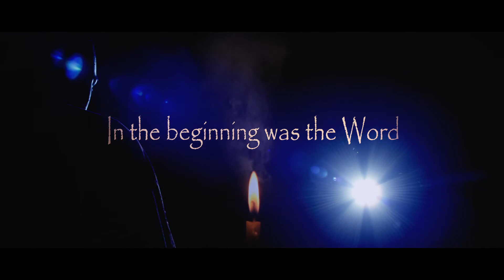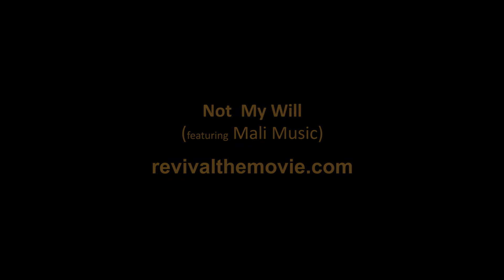Revival the Movie Not My Will Music Video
Mali Music "Not My Will" featured song from the film REVIVAL streaming all platforms March 3rd 2020 and available at WalMart.